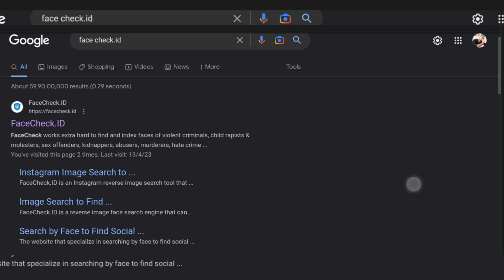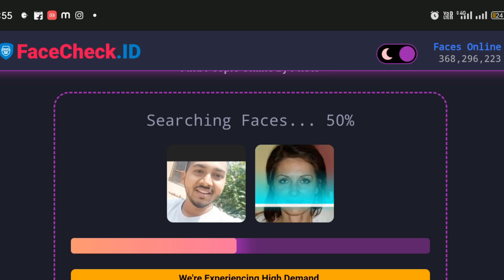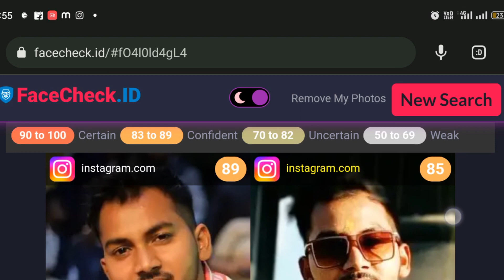How to Find Social media accounts by photo 💯✅ // How to Find Facebook Account by Photo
how to find instagram account by photo
how to find Facebook account by photo
how to find account by photo
how to find someone instagram account by photo
find instagram account by photo
find instagram account by photo ai

instagram account ban by photo

instagram account photo editing

instagram account photo change

instagram account photo

instagram account photo hide

instagram account photo delete

instagram account photo download

instagram account photo upload

instagram account photo video

editing
how to find facebook profile by photo

how to see account photos on

how to find google account photos

how to find private account photos in instagram tamil

how to find facebook

how to find facebook account by phone number

how to find facebook account

how to find facebook id
how to find insta

how to find instagram id with phone number

how to find instagram password if we forget

how to find insta password

how to find insta id with phone number

how to find instagram link

how to find instagram id near me

how to find instagram fake account details

how to find instagram id with photo

how to find instagram id with phone number in tamil

how to find instagram draft video

how to find facebook id from mobile number

how to find facebook password in tamil

how to find facebook friends on instagram

how to find facebook link

how to find facebook account without email and phone number 2020

how to find facebook account by name